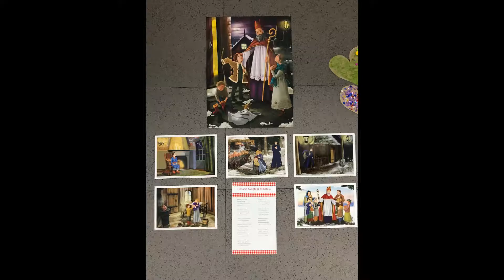U STOKROTEK w Grudniu i Styczniu